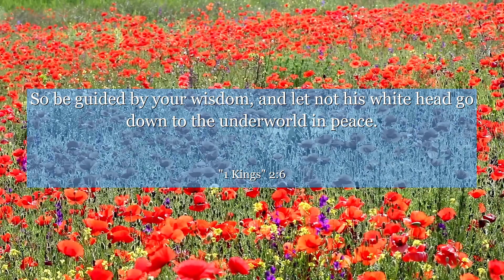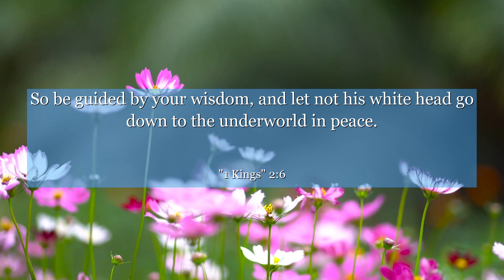1 Kings 2:6 So be guided by your wisdom, and let not his white head go down to the underworld in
In 1 Kings chapter 2: verse 6, we find an important lesson about the consequences of our actions. This verse takes us into the context of King David's final instructions to his son Solomon, urging him to deal wisely with those who have wronged him. It teaches us the value of accountability and justice, reminding us that our choices can shape our destiny. Join us as we explore the depth of this verse and discover how it can inspire us to make wise decisions and take responsibility for our lives.